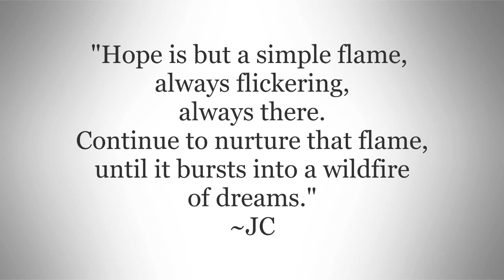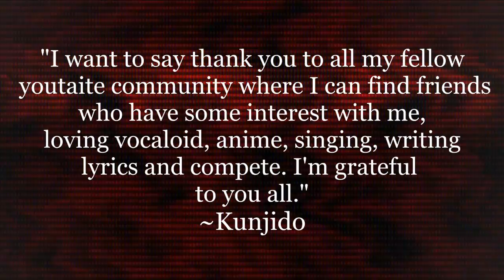【8 People Chorus】Connecting【Enjoy!】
FINALLY ITS DONE! WHOO!
Alot of hard work went into this production.

In January I approached people about starting this project. I adored this song and I'm not usually one to sing in japanese (cause Im bad at it) but this song really spoke to me. So I got a crew together (all fantastically amazing people) and this was born.

I would like to thank everyone who participated and you should go watch them. like now.

Animation, Art, and Scripting: JC (Hola)
Mixing: Kori (link below)

Note: Please pause to see all of the messages